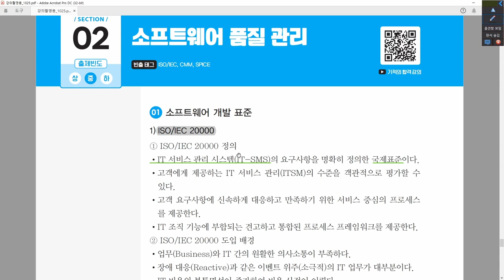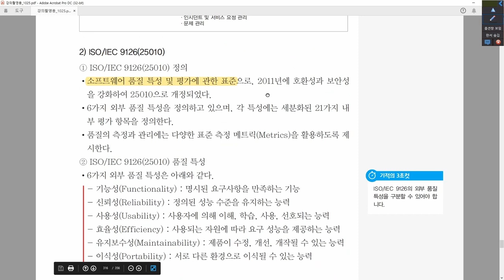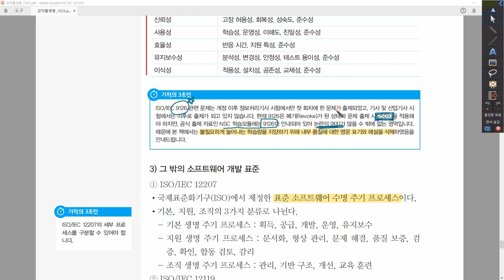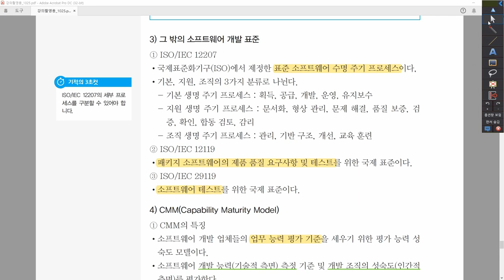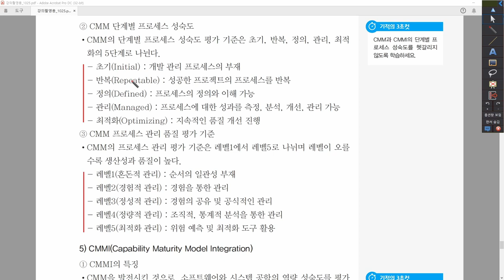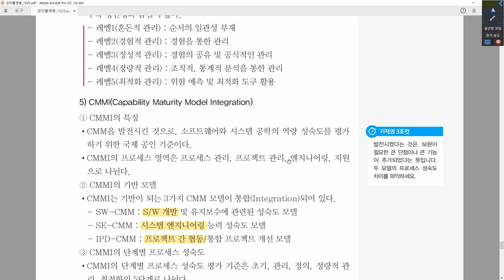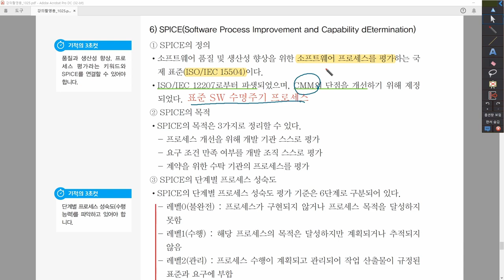[정보처리산업기사_실기] 5-2-2. 소프트웨어 품질 관리